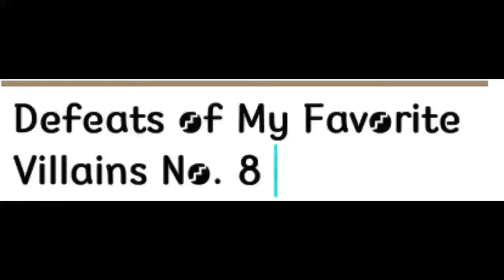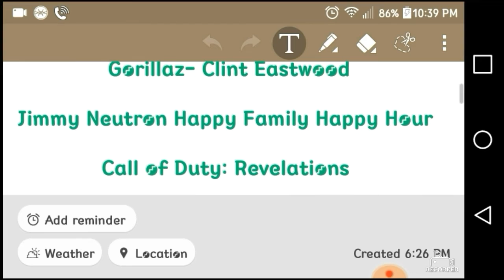My Favorite Villain Defeat No. 8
"An artificial life-form. It's called a robot. Laputa was just a legend until this dropped from the sky. Now, the government wants me to unlock Laputa's secrets. For example, what's this fellow made of, metal or ceramics? With our limited technology, we have no idea. But he DOES tell us one thing. Come and see."- Col. Muska
"The worst thing is when people ask villainy advice. You know. How do I steal this? How do I utterly destroy that? Hey, hey! I'm off duty, pal!”- Psy-Crow
"That's exactly why! I became strong many years ago when I discover this Tomato and if no one else can get to it, I will always be the strongest! I keep it here so that way I'm the only one who can taste its sweet, supple juices!"- Arch Knight
"My, what a brave, handsome group. A pig keeper, a scullery maid, and a broken-down minstrel. Perhaps it would interest you to see what fate has in store for you."- The Horned King
"Yeah, ha-ha. Finally, someone let me out of my cage. Now time for me is nothing 'cause I'm counting no age"- Del the Homosapien
"Now it is time for father-son bonding. BOND WITH ME, JIMMY!"- Hugh Neutron
"I have been watching. I have seen each and every one of your misdeeds. I know who you are. But, questions remain. Why do you do the things you do? Do you not see the futility of your tiny, insignificant existence? You are but fragments of a bigger universe. Your sins serve only as an invitation... An invitation to an evil beyond your imagination. I'll lead the way. I will show you the path. Only through me, the Shadowman, will you find your redemption."- Shadowman
"In other words, if I write "heart attack is the cause of death," then I should be able to write down all the details, including time of death afterword, shouldn't I? Looks like I'll be able to provide you with more entertainment, now."- Light Yagami
"Every day, humans come one step closer to self-destruction! I'm not destroying the world, I'm saving it!"- Albert Wesker
“Law ready for this!”- The Law
"Don't you know history repeats itself, huh, Sid?"- Mickey Altieri
"Oh, you wanna know? 'Cause the answer's easy! I'm bad Ass... and you're good ass! You're a goody little two-shoes! Little goody two-shoes! Little goody two-shoes!"- Evil Ash
"I must do some experiments I think, ja ja, and we will sort this out. And when my Tediz are ready, then, my lord, we will see who uses the duct tape!"- Professor Von Kripplespac